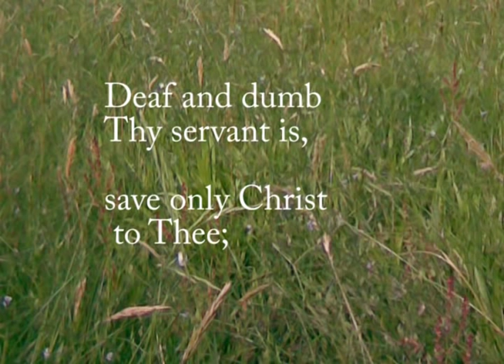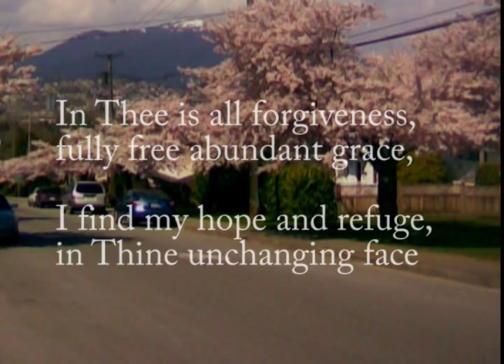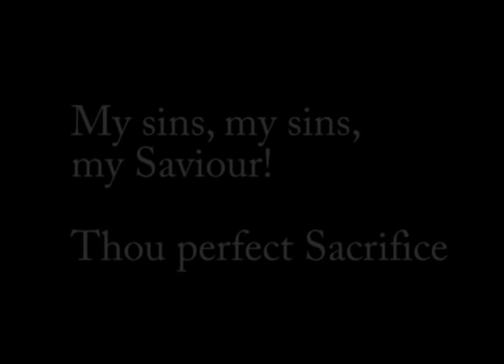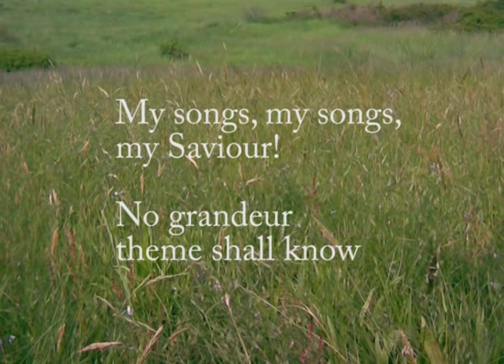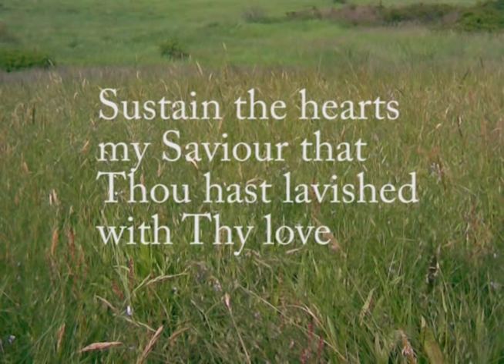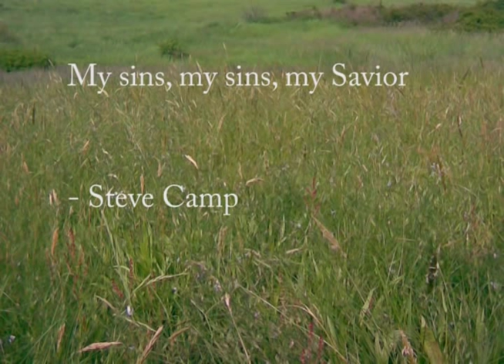My sins, my sins, my Savior - Steve Camp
my favorite Steve Camp song :).

My sins, my sins, my Saviour! They daily battle me,
Deaf and dumb Thy servant is, save only Christ to Thee;
In Thee is all forgiveness, fully free abundant grace,
I find my hope and refuge, in Thine unchanging face

My sins, my sins, my Saviour! How great on Thee they fall;
Seen through Thy patient mercy, I ought forsake them all;
Their penalty's forgiven; yet their power suffers me
Their shame and guilt and anguish, they laid, my Lord, on Thee

My sins, my sins, my Saviour! What cost to Thee ensued
Thy heel bruised in temptation, no Devil could subdue
Thou wrestled in the garden; and prayed the Cup would pass
Thy sanguine sweat, Thou trembled yet, embraced His will at last

My sins, my sins, my Saviour! Thou perfect Sacrifice
Drained wrath's chalice to the dregs; Thy Father satisfied.
O Holy Lamb of Glory, High Priest, Lord God and King
We worship Thee with reverence, Thy matchless Name we sing

My songs, my songs, my Saviour! No grander theme shall know
They'll trumpet of Thy glory, to wretched man below;
Thy righteousness, Thy favor, stream from Thy throne above
Sustain the hearts my Saviour that Thou hast lavished with Thy love